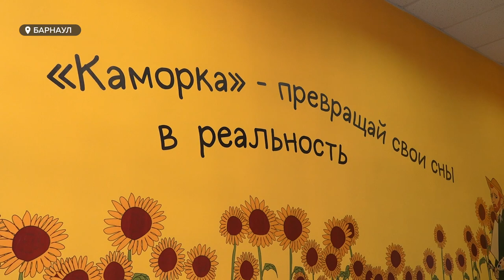"Разукрасить детство": мастер-класс по технике флюид-арт в честь Дня защиты детей прошел в Барнауле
В честь праздника Дня защиты детей в Барнауле провели больше 60  мероприятий. Викторины, концерты, веселые старты, мастер-классы прошли почти во всех городских парках.
Все для того, чтобы дети могли  получить эмоциональную разгрузку, забыть об учебе и настроиться на летние каникулы.
Например, творческая студия организовала мастер-класс по технике флюид-арт. Такое творчество помогает выплеснуть эмоции, изучить сочетаемость цвета и почувствовать себя начинающими художниками. Устроить такую цветотерапию можно и дома с детьми.